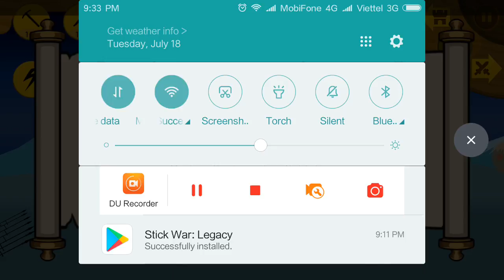Griffon The GREAT ATTACK | Normal MODE Tournament | Stick War Legacy